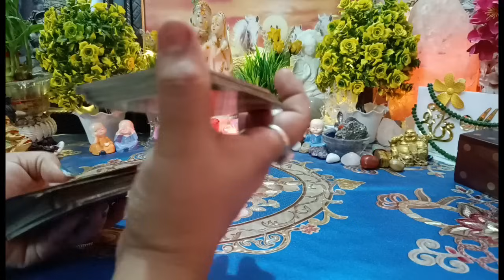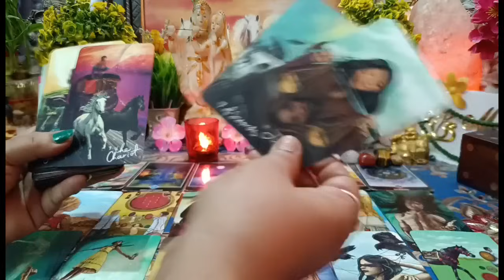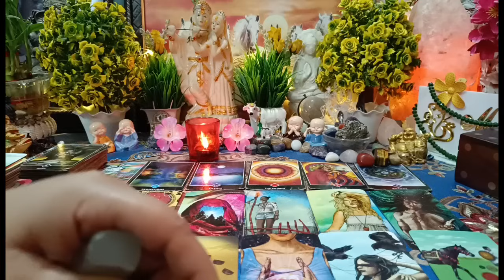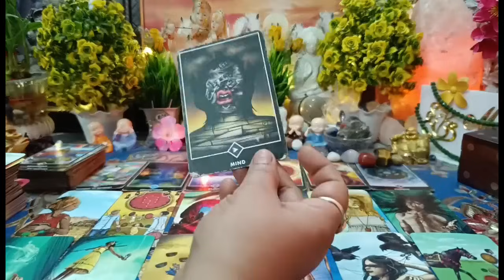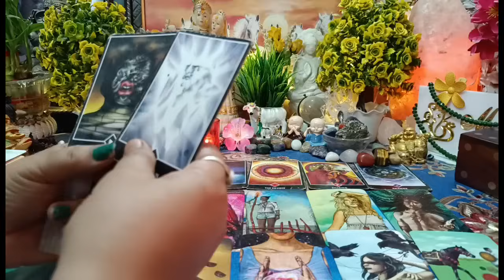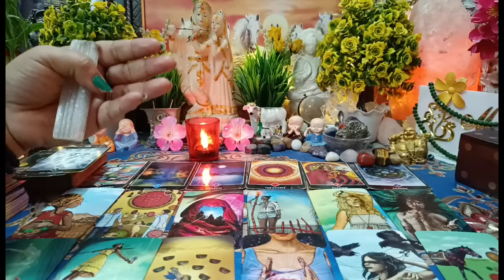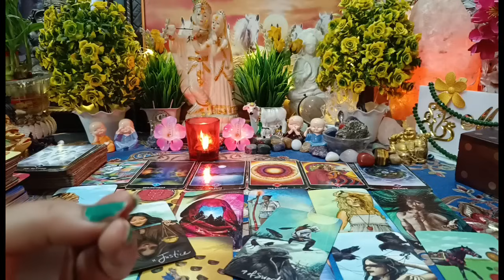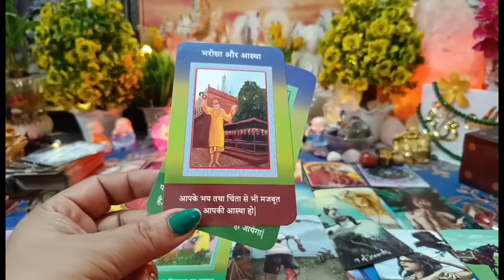उनका मूड आपको लेकर।🤯💔🧿दोपहर की एनर्जी,मन में ऐसे विचार क्यों आ रहे हैं आपके लिए?Partner's feelings